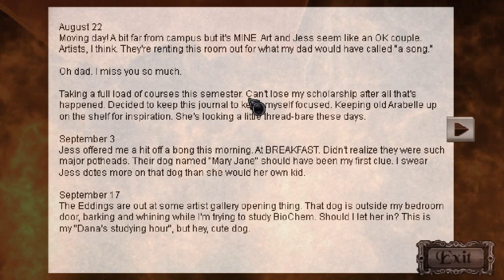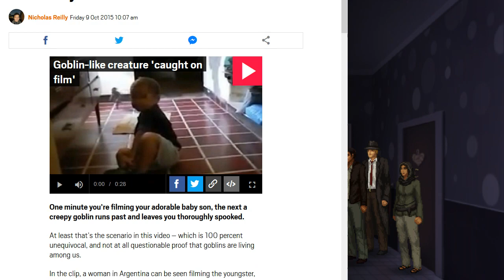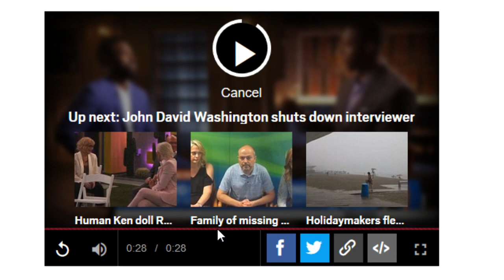Unavowed (pt.2)- Full Stream [Panoots] + Art